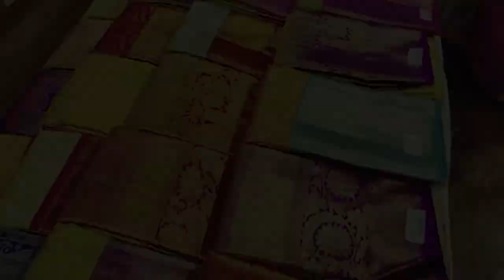Kanchi Pattu Sarees Collection |4 Mar | CHUNDURU SISTERS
Kanchi Pattu Sarees Collection |4 Mar | CHUNDURU SISTERS | jabitaschoice Fancy Kanchi Pattu

Please send us the Screenshot of the saree you liked in the VIDEO would like to order and WhatsApp to us on 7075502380. Booking will be done on same number.

Flat 202, Madhu Residency, opp. Medicover Hospital, Patrika Nagar, Madhapur, Hyderabad, Telangana 500081
Timings (IST) 11am to 7 pm